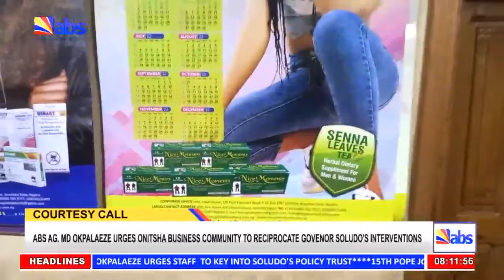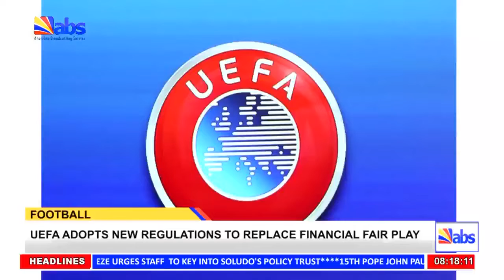ABS TV Breakfast News 9th April 2022